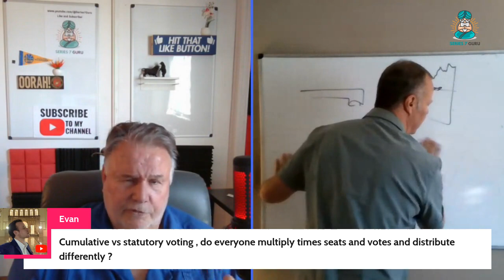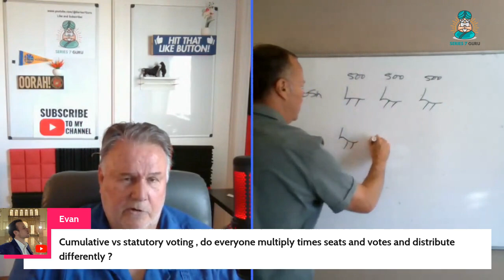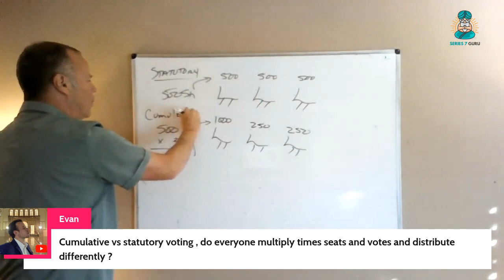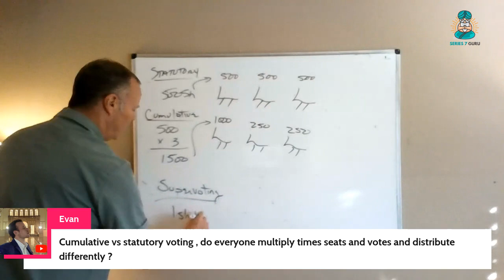Statutory Voting, Cumulative Voting and Super Voting Shares. Very Testable!